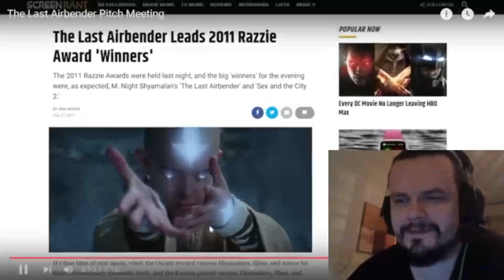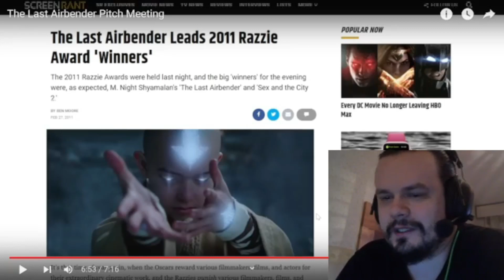Pitch Meeting REACTION The Last Aibender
This was on point!